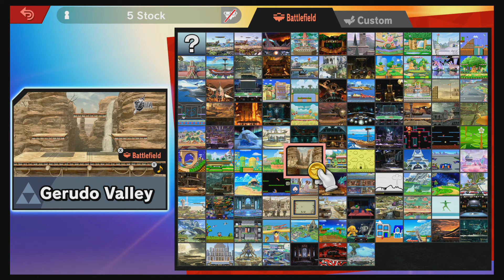Smash Ultimate Amiibo Training Ganon #2 Tyrant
WHAT'S GOIN ON GUYS!!!

I wanted to train a Ganon for a while now, and Tyrant is gonna be him :D I want to see if I can keep him from spamming volcano kick, and if I can if he will be the unstoppable monster I hope he will be. I will be fair... I think he's using it a little much but I think he'll be fine? I've had him sitting in the back for a while and i finally decided to bring him out to play.   :D

Fighting starts at 1:30 for anyone wanting to skip straight there.

Leave your ideas for future equipment and stats to give him in the comments section below.

Comment down below if you wanna see Ghost and I Play some Overwatch, Fallout 76 or Call Of Duty matches. (I have clips from highlights if anyone wants to see them, but no older ones may not have chat audio.)

Put questions you want me to answer in the comments section below as well.

The links I mentioned in the video are at the bottom of the description.

Post what Amiibo I should train next in the comments. :D

Anyone can post Amiibo Training suggestions for me to train next and it is really appreciated

Also, checkout Ghost's Channel linked below, he does other Smash related videos and Amiibo Training Videos.